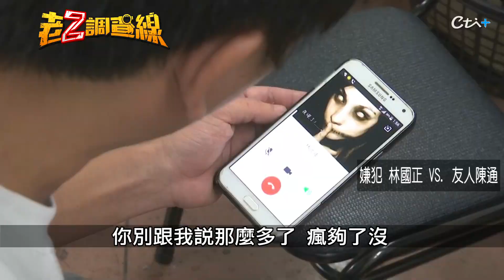【速讀案244】忤惡!學長穿內褲進來房間 後面還多了一個他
2015年12月21日，台東豐榮路一間民宿，遭到警方突襲，原來他們要拘提一名男子到案，不料對方居然從樓頂逃脫，還跳到其他屋頂上移動，最後居然闖入一間民宅，持槍挾持了三名台東大學的學生，警方到底該怎麼救出人質，07/12 22:00,鎖定《忤惡-老Z調查線》YT頻道，帶您揭密。